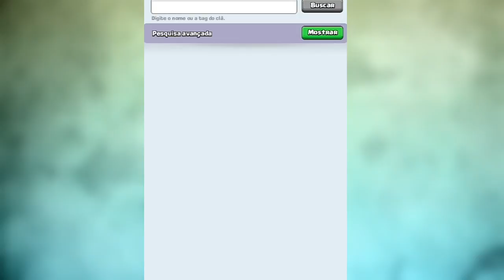SOU UM DOS PIORES JOGADORES!! Clash Royale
MEU TIME: T3AM PARADOX

Capitão Adriano: EM BREVE

OBS:Logo faço um vídeo explicando tudo sobre o TeamParadox OK?

NOTA:
Quanto á série de Clash Of Clans,meu celular teve que passar por uma LIMPEZA e acabei excluindo o game... Mas logo instalo novamente e tudo voltará ao normal!!

Seja livre,Seja Freedom!!